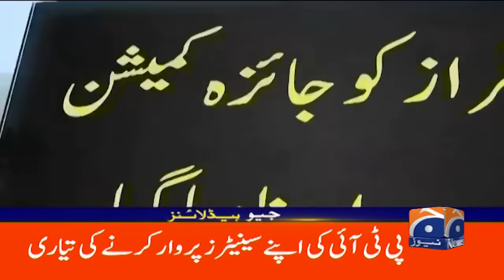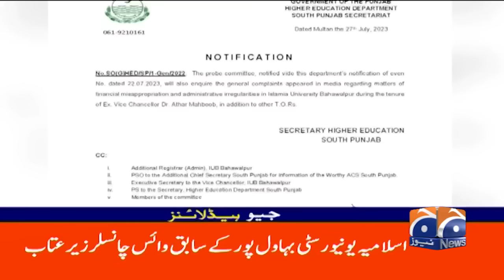Geo News Headlines 12 PM | 30th July 2023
GeoHeadlines 12 PM | 30th July 2023